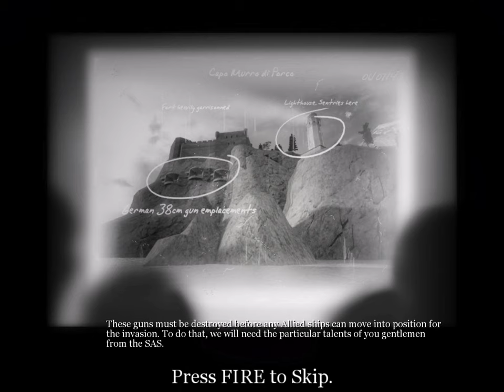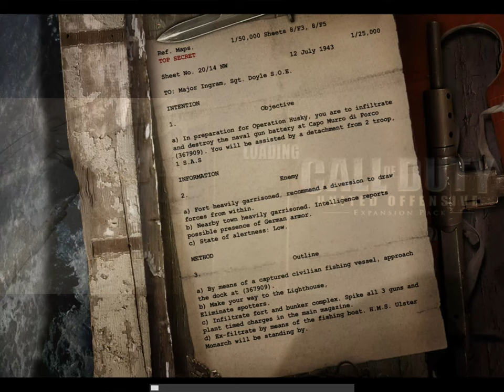Call of Duty: United Offensive (2004) #2 - GB Campaign Part 02 (EN)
Call of Duty: United Offensive is an expansion pack for the first-person shooter video game Call of Duty.

It was developed by Gray Matter Studios, with contributions from Pi Studios, and published by Activision.
It was released for Microsoft Windows on September 14, 2004.